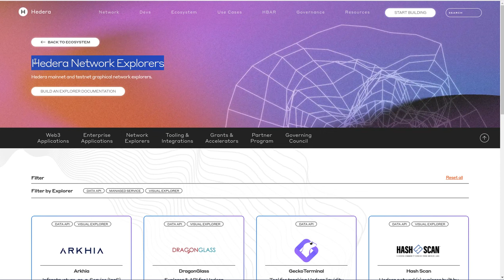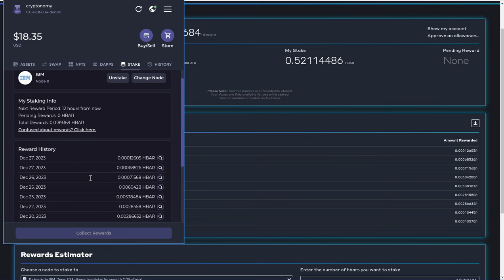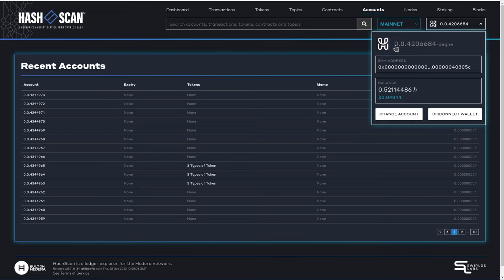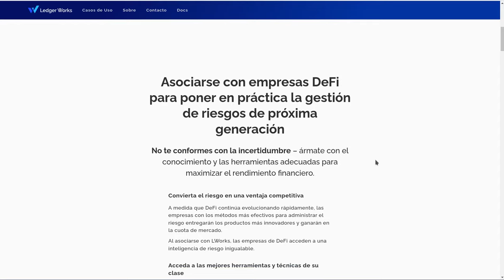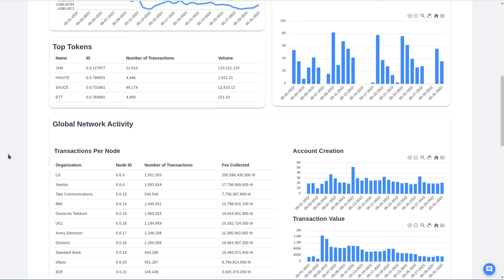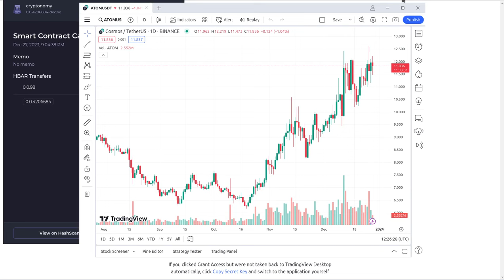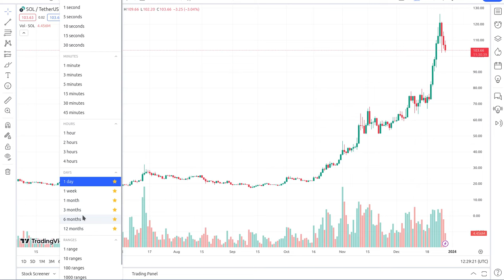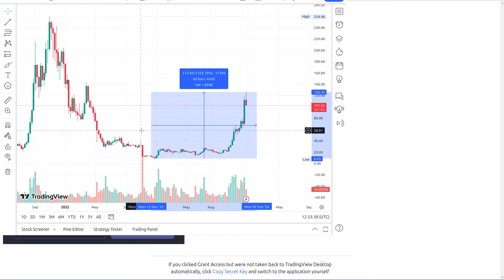Hedera hbar Exploradores de Transacciones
Hola a tod@s, Bienvenidos a su canal 𝘾𝙧𝙮𝙥𝙩𝙤𝙣𝙤𝙢𝙮, en esta entrega les comparto los principales exploradores de transacciones de la red de hedera en los que pueden verificar que las operaciones realizadas sean correctas y el uso de los nodos para realizar

⌚️Marcas de tiempo: Timestamps:
[00:00:00]  Introducción
01:17  Explores de Hedera
02:27 HASHSCAN Explorer
08:37  Dragon Glass Explorer
10:00  Playlist Hashgraph en Cryptonomy
10:57  Arkhia Explorer
12:47  Ledger Works Explorer
14:27  Hedera Explorer
19:47  Cryptos con gran desempeño revisadas en Cryptonomy

◢ Atn. 𝖢𝗋𝗒𝗉𝗍𝗈𝗇𝗈𝗆𝗒